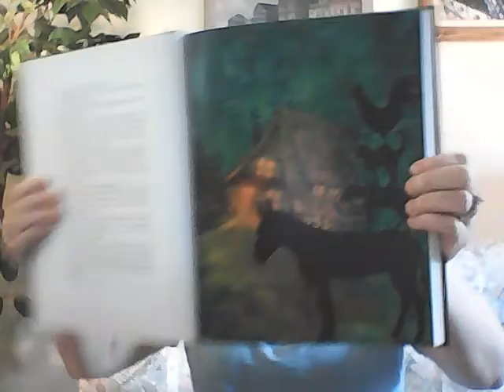Mrs. Poppet's Story-time Place "The Town-Musicians of Bremen"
In this delightful tale, four animals,  a donkey, a dog, a cat, and a cockerel, find themselves escaping from mean owners who want to kill them.  They meet along their individual ways and agree to stick together to become musicians in the town of Breman.  They find themselves using their combined wits to get what they need and to stay safe.  This is definitely one you will smile about.